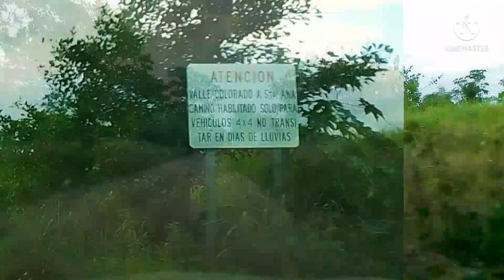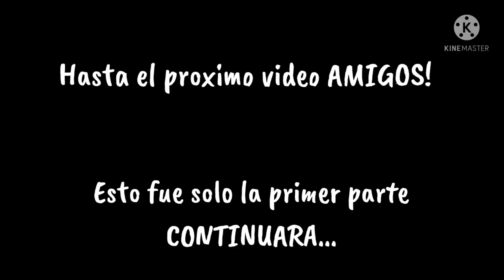A HUMAHUACA POR EL PARQUE CALILEGUA, Jujuy 🇦🇷 PARTE 1 San Francisco, Valle Grande y Valle Colorado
Hola somos Ruteando por Latinoamérica. Ro y Nico viajando junto a nuestras perras Rita y Berta en una Renault Kangoo camperizada por nosotros❤️🐾🚙🎥

Esta es la primer parte de nuestro recorrido por la Ruta 83 en Jujuy.
La travesía comenzó en Libertador General San Martín sobre la Rn34, de alli entramos al PARQUE NACIONAL CALILEGUA, en la en pura selva jujeña terminando en la puna en el pueblo de Humahuca!
✅El recorrido cuenta de 200/250 km de ripio dependiendo de si van a Caspalá o no
✅El trayecto va de la selva con humedad y calor a los 500 msnm y llega a la puna misma, con frio, heladas, temperaturas bajo cero y 4800 msnm
✅Pasa por el camino inca o Chapaq Ñam
✅Pasa por el Hornocal (cerro 14 colores)

ESTO ES SOLO EL COMIENZO DE ESTE HERMOSO TRAYECTO ♥️♥️🚙
Si sos aventurero/a MIRÁ TODO EL VIDEO!!!
La semana que viene estrenamos la continuación 🎥♥️🚙

Hermosos lugares hermosas rutas, hermosas vivencias que iremos mostrando de a poco ya que hay mucho por recorrer y para mostrarles.

RECORDÁ activar la campanita para recibir notificaciones ❤️

 Si quieren apoyarnos con un cafecito o 1 lt de combustible pueden hacerlo desde
Son $150 argentinos (menos de 1 dolar) o sino también con el monto que deseen mediante Mercado Pago nuestro alias es rita.berta

 Tambien pueden seguirnos en Instagram o Facebook, somos "RUTEANDO POR LATINOAMÉRICA"

Esperamos que disfruten tanto como nosotros de estos lugares! Como siempre cualquier consejo es bienvenido 😃📽️📸
Dejen su aporte en los comentarios que somos nuevos y estamos aprendiendo!!
Les mandamos un gran abrazo amigos!